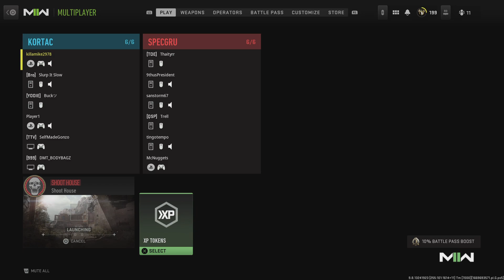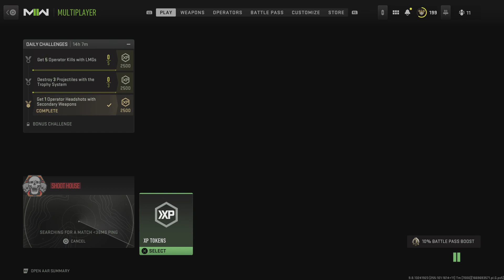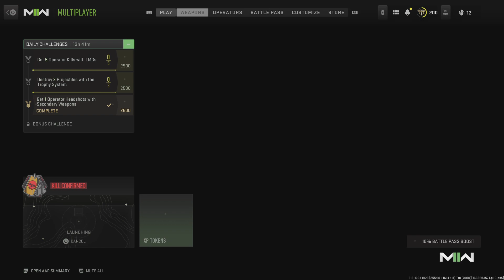Call of Duty: Modern Warfare II: Head shots